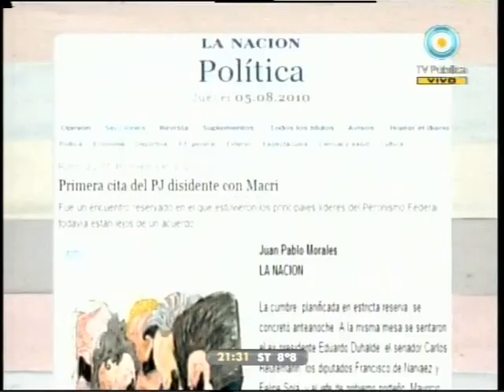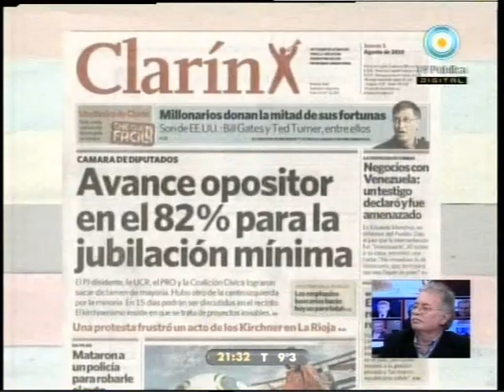Cerruti analiza la reunión de Magnetto y la oposición, Informe de 6,7y8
La Diputada de Nuevo Encuentro Gabriela Cerruti en el informe de 6,7y8 sobre la reunión que organizó el CEO de Clarín Hector Magnetto con dirigentes de la derecha opositora